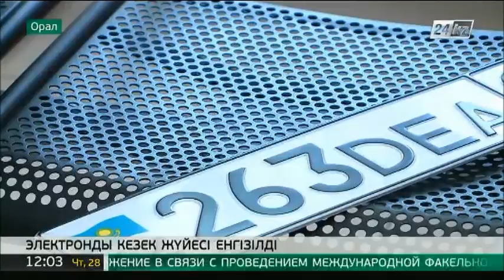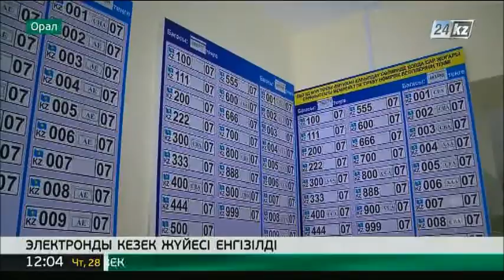Оралдағы әкімшілік полиция басқармасында электронды кезек жүйесі енгізілді